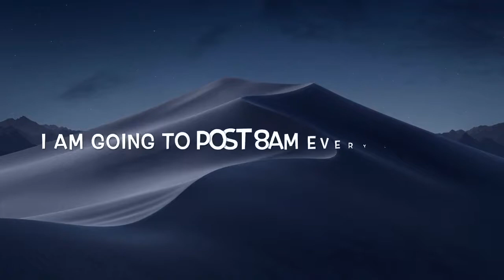No one is home? | Giraffe Vlog 5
Giraffe Vlogs are high intensity videos that are super fun to watch, please enjoy!

I post every Sunday at 8am!

Giraffe Vlogs are made for all audiences by The Giraffey Channel Team!